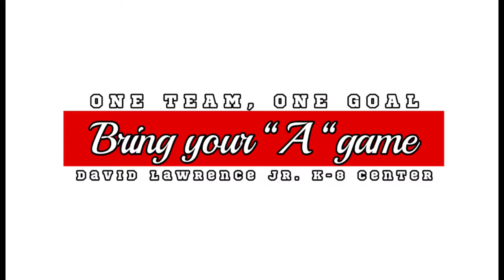sandyhookpromise in David Lawrence Jr. K-8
Loneliness and depression can cause children and youth to pull away and, in serious situations, even hurt themselves or others. StartWithHelloWeek teaches students to be more inclusive and connected to each other. Be part of the culture change!

Follow us on:

Facebook: David Lawrence Jr. K8 PTSA

Video video edition program and music from: CapCut